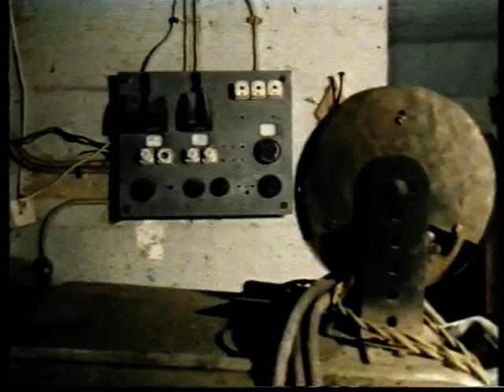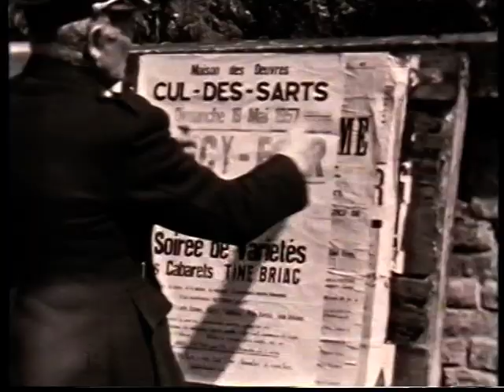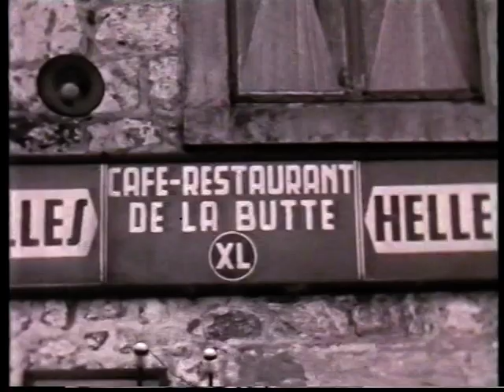VTS 01 1